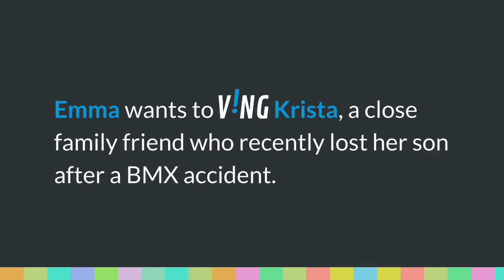Emotional $1,000 Surprise for Family Friend - the VING project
Watch the moment Emma told her family friend, Krista, that she was the latest recipient of a VING gift.

The VING project is a national movement sparking the next generation of givers. Every month, teens 14-18 have an opportunity to give an individual in need an encouraging boost by surprising them with $1,000.